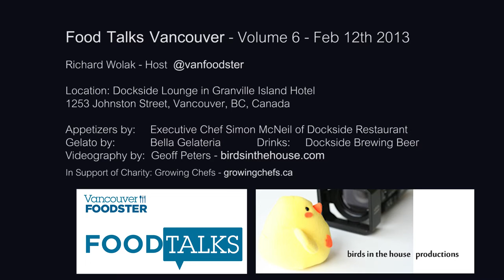James Coleridge, Founder & Maestro of Bella Gelateria - Food Talks Vancouver Vol 6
James Coleridge
Founder & Maestro of Bella Gelateria

James Coleridge is the Founder of Bella Gelateria which he opened in June 2010. James received formal training at the Italian Culinary Institute and advanced masters training at Carpigiani Gelato University in Italy. In 2012, James represented Canada at the World Cup of Gelato in Rimini, Italy where he won Gold. 2012 -- Florence Gelato Festival, Florence Italy Winner Double Gold Medal. Voted #1 Technical Jury -- Best Gelato. Voted #1 People's Choice Best Gelato

Food Talks is an evening of expert speakers from the Vancouver Food community.

Food Talks Volume 6 was held in Vancouver BC Canada on February 12th 2013.

Videography by Geoff Peters of Birds in the House Productions birdsinthehouse.com

Filmed at the Dockside Lounge, Granville Island, 1253 Johnston Street, Vancouver BC Canada